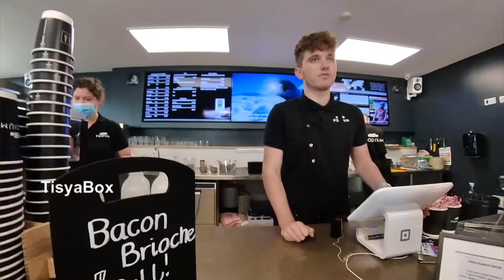EXOTIC SUPER CARS IN NEWBURY UK | Tamil Vlog